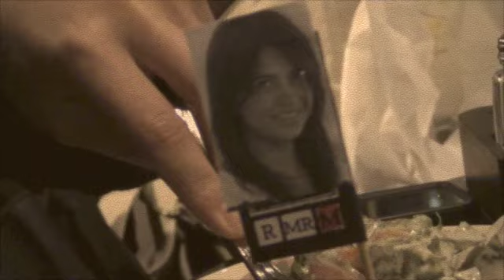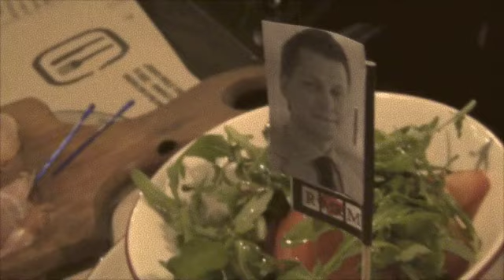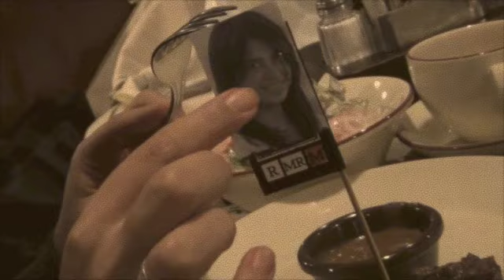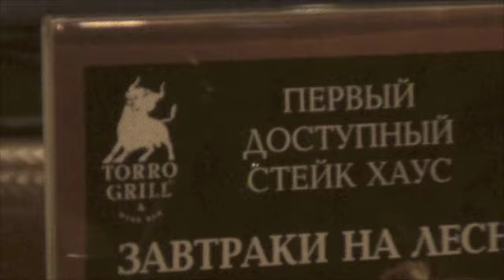Corporate Horror (Part 4. "Страшный бонус")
The third of the 4 short videos we did for the Deloitte Halloween party some 5-6 years ago. The "making of horror movies" bonus part.